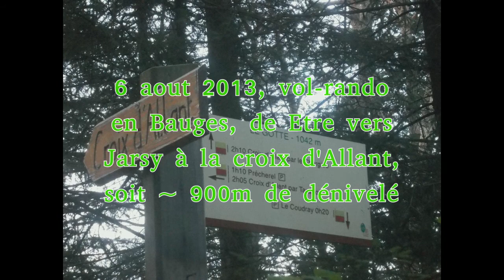Vol rando à la Croix d'Allant le 6 aout 2013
Vol-rando biplace avec ma Lylli le 6 aout 2013. La croix d'Allant en partant de Etre, vers Jarsy, en Bauges.
Seconde mouture, youtube n'aime pas Pink Floyd ..! Ou l'inverse qui sait ...?